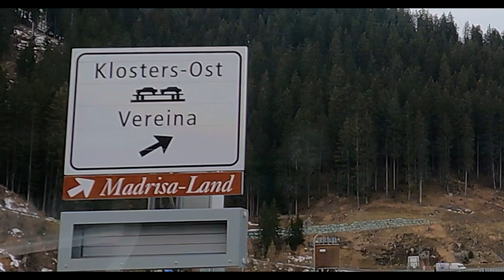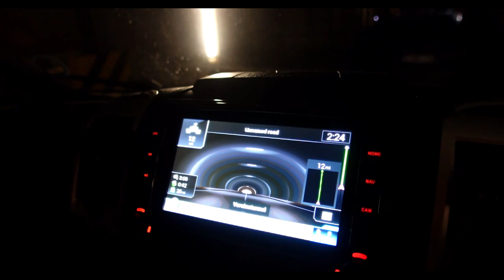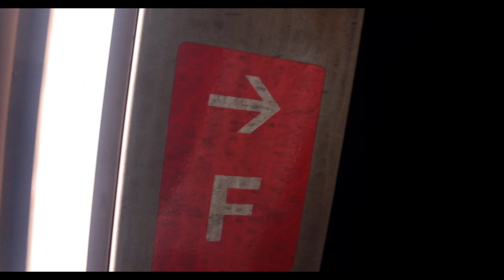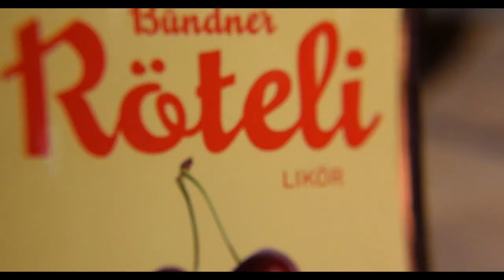Through Mountains on a Train Motorhome Adventure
Another epic Leg of our journey Riding through the mountains in our Motorhome to another super park up.

🔔Don’t miss our latest video uploads